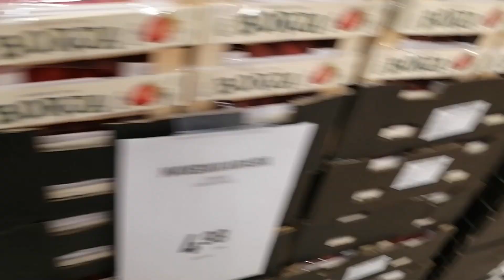Kauppareissu pojan kanssa. Shopping trip with my son.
Kauppareissu.
Kävin pojan kanssa Pirilän kukkatalossa ja Prismassa.
Hauskaa riitti ja poika pääsi vähän itsekin kuvaamaan.
Mitä siitäkin tuli?
Muistakaa katsoa loppuhuipennus.
Pysykää kanavalla.
Video on tekstitetty englanniksi Google kääntäjän avulla.

Shiopping trip.
I went with my boy to Pirilä flower house and Prisma.
There was enough fun and the boy got to photograph himself a bit.
What became of that?
Be sure to watch the climax.
Stay on the channel.
The video is subtitled in English using Google Translate.